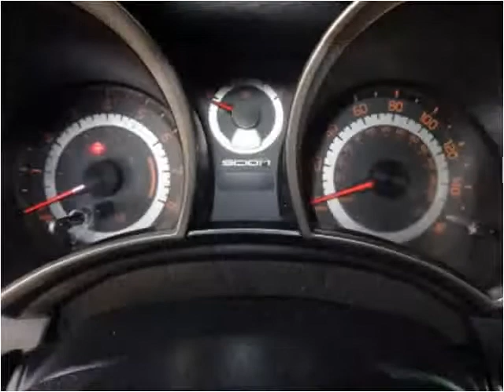2013 Scion tC Used Cars Salt Lake City UT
This 2013 Scion tC is available from Car City.